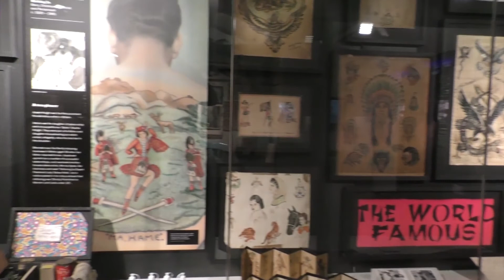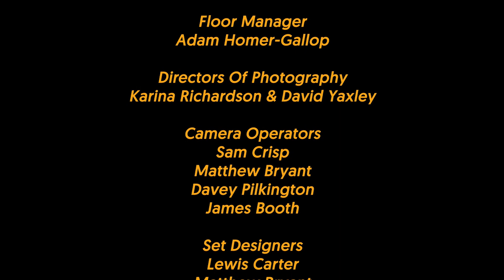The Social View Pilot Episode